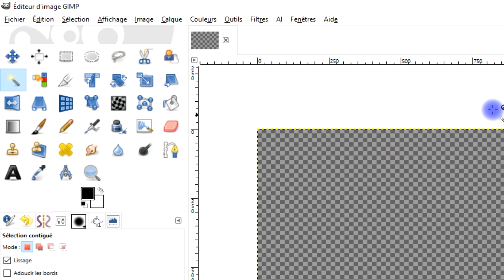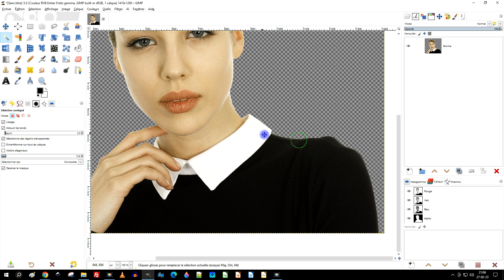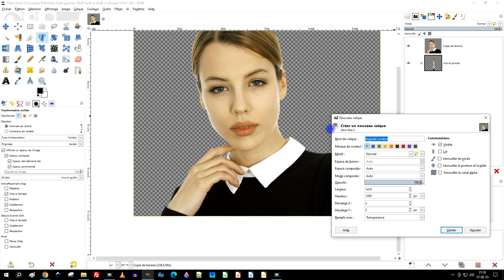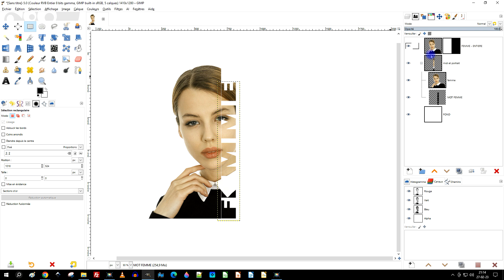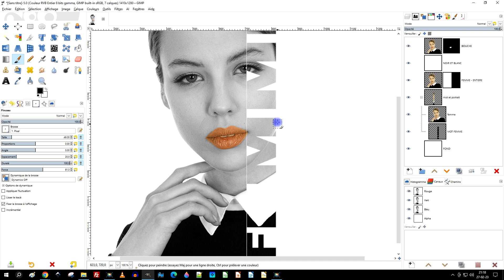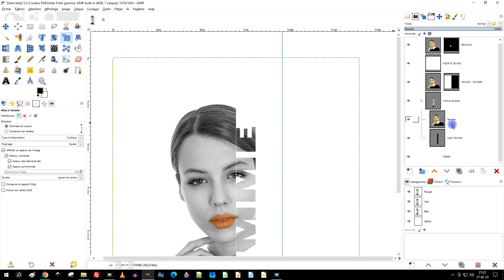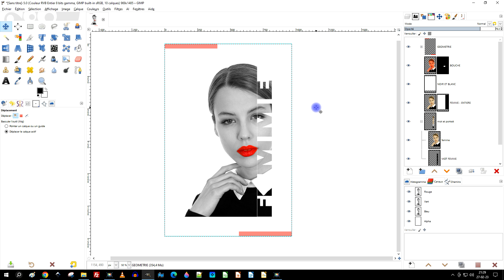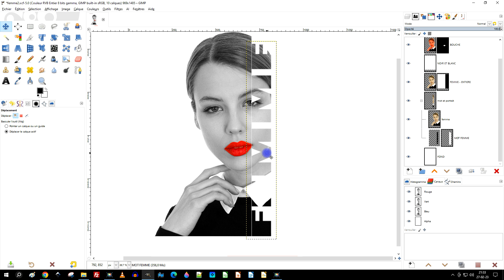créer cette composition stylée avec le mot FEMME inscrit avec GIMP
✅ DÉBUTANTS

3 vidéos de 15 minutes pour ne plus être un débutant dans GIMP ou LibreOffice (logiciels gratuits) :

- etc.